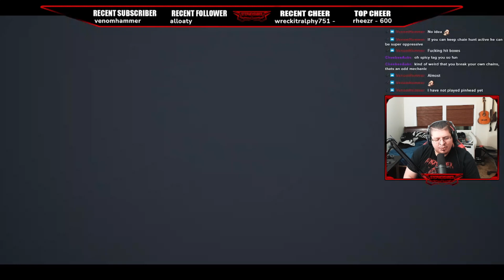Adept Pinhead (RIP Hawkins)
Got this one on stream a while back while Hawkins was still an available map in Dead By Daylight. This was the 3rd attempt and I reeeeeally had to drag this one out to make sure I got Adept Cenobite.

I stream Tuesdays, Wednesdays, Thursdays and Sundays so come hang out some time Twitch.tv/Stephenshred